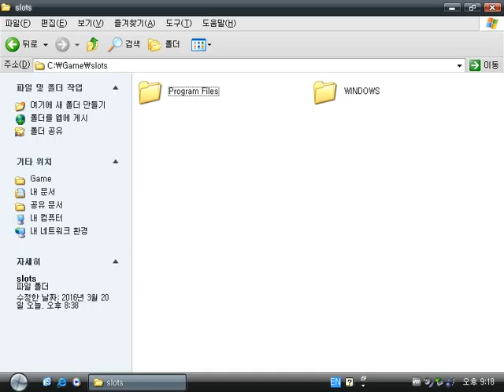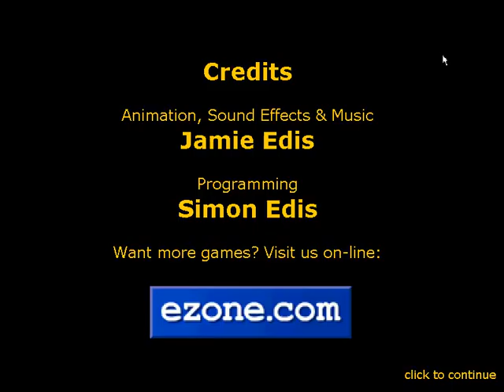Old Windows game - Lenny Slot Machine ezone.com (1999)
Lenny Slot Machine is an simple ezone.com slot game.